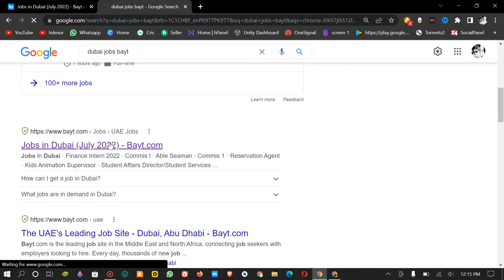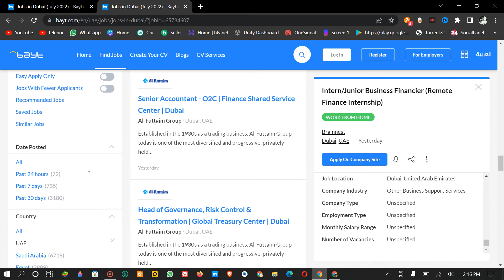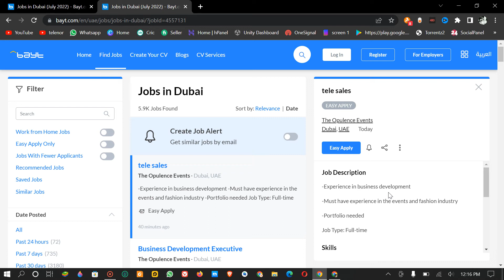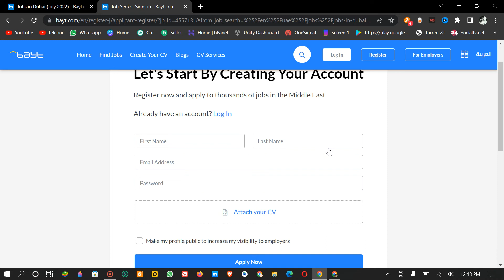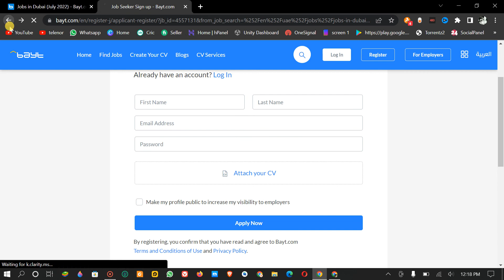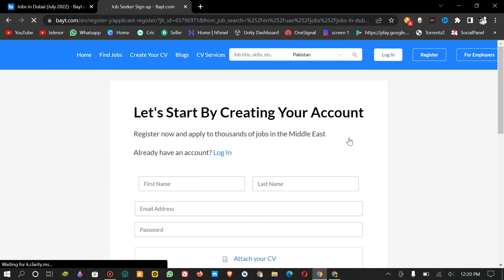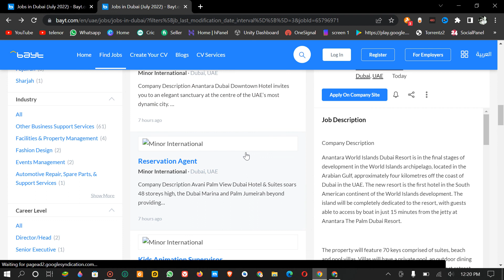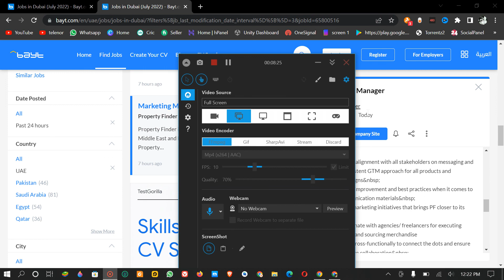Dubai Jobs Today 2022 - Apply Online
VIDEO TOPICS

Gulf requirements
Gulf vacancies